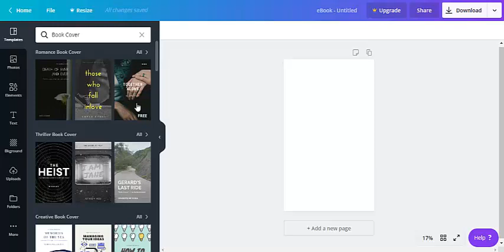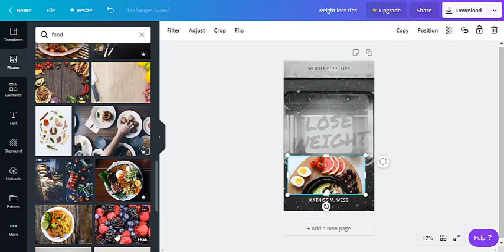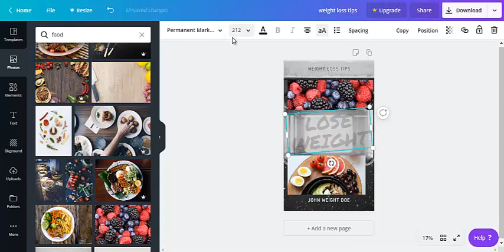Create eCover in Canva l Learn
Create eCover in Canva